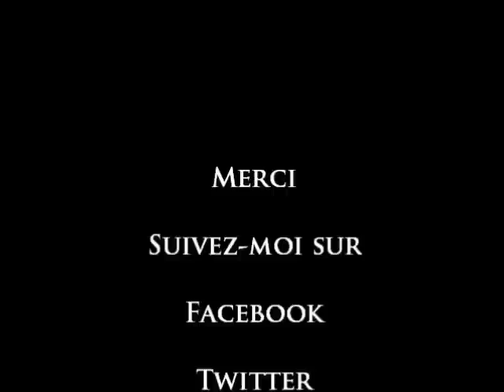♡DIY : masque anti acné miel et citron (resserre les pores)♡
Voilà un masque que j'aime beaucoup qui donne une belle peau lisse et douce. Les pores sont resserrés et il aide avec l'acné à condition de le faire 1 à 2 fois semaine maximum, durant 10 minutes.
Bien-sûr ce n'est pas de la magie, il faut aussi prendre soin de sa peau en général et avoir une bonne routine.
Chaque personne a une peau unique, donc personne n'a nécessairement le même résultat, mais c'est un masque qui a fait ses preuves depuis des décennies :).